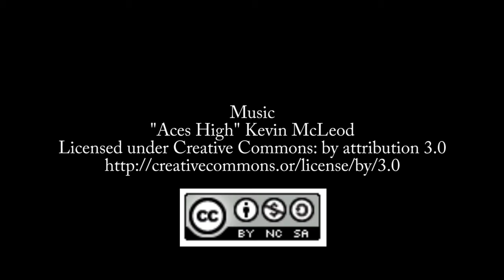Jeff Fritz on Migrating from Web Forms to Blazor [TECHNOLOGYANDFRIENDS 614]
Blazor allows you to create client-side applications using C#.
Jeff Fritz discusses the process of migrating applications based on Web Forms to take advantage of Blazor, without re-writing the entire application.
He is building an Open Source project - Blazor Web Forms Components - live on his Twitch channel.